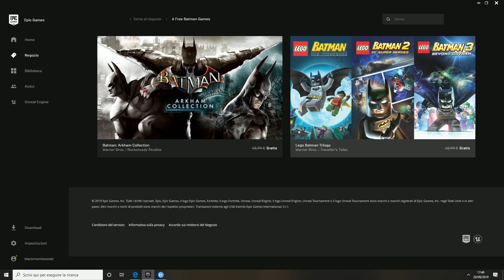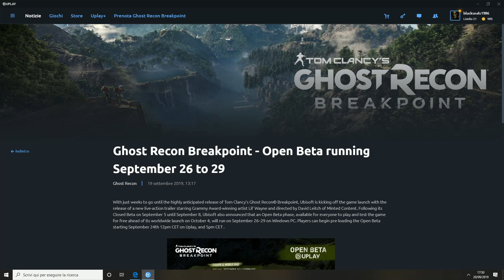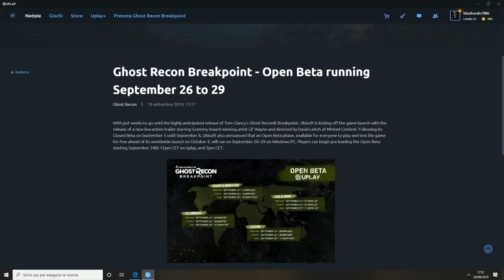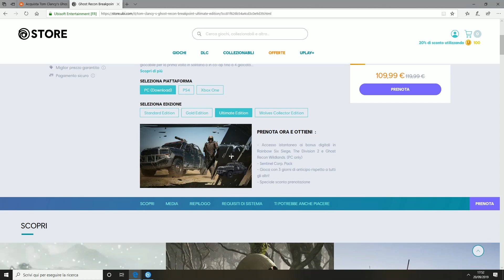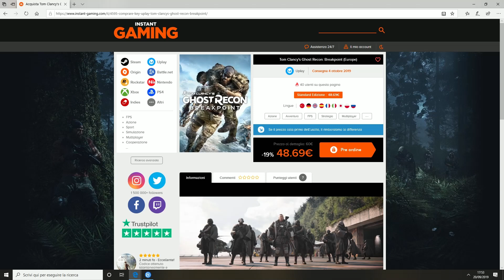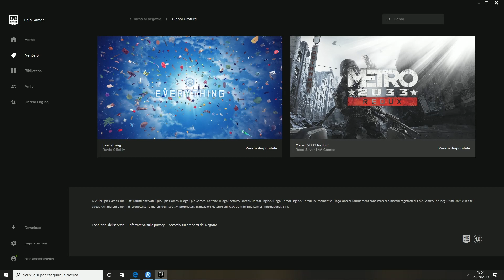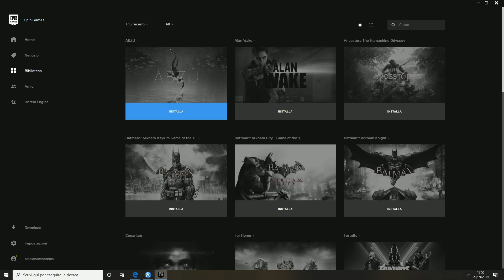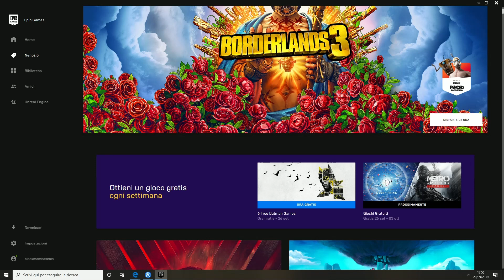NOVITA' SETTEMBRE 2019